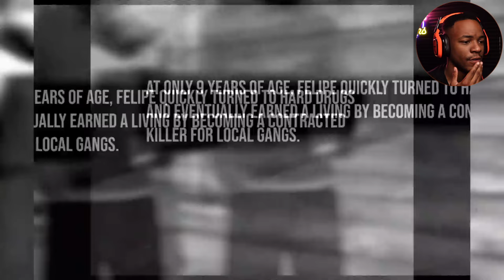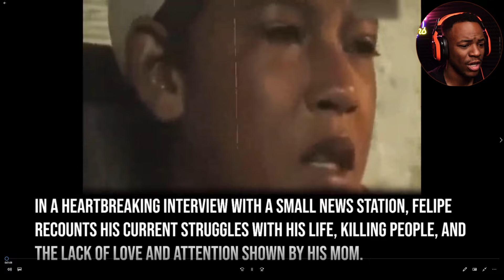Heartbreaking Interview With A 9-Year-Old Hitman | Reaction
If you would like to continue to support me!